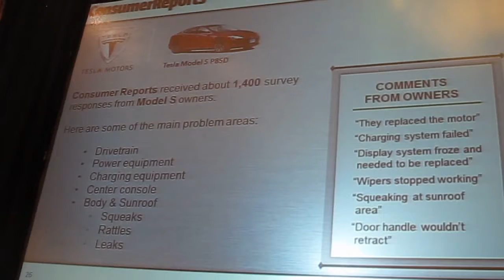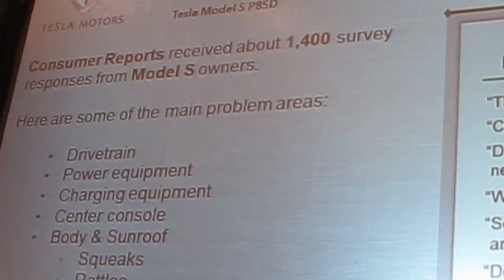Tesla Model S gets "Below Average" reliability rating by Consumer Reports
Consumer Reports Director of Automotive Testing, Jake Fisher, explains why Tesla Model S gets "Below Average" in their 2015 reliability survey. Bob Giles NewCarNews.TV at APA meeting.